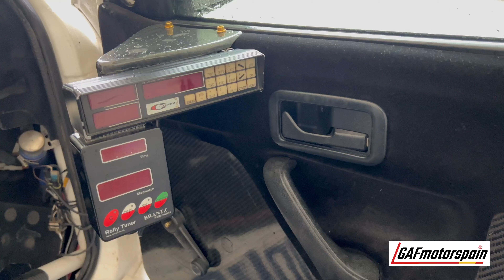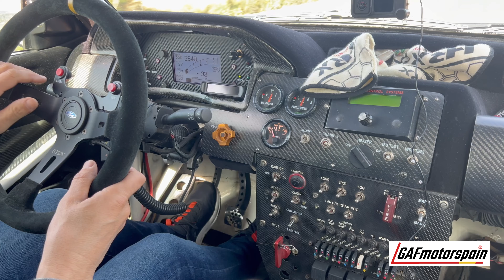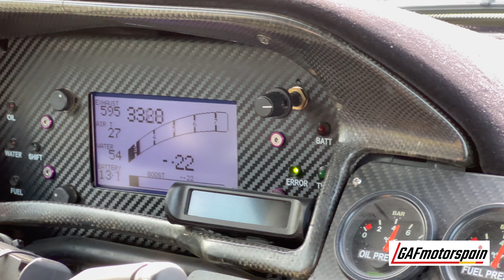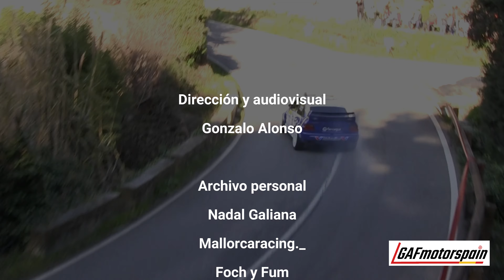FORD ESCORT WRC con NADAL GALIANA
¡Bienvenidos!
Hoy tachamos de nuestra lista un coche oficial del mundial de rallys, además de ser el primer WRC que enseñamos en el canal. Hace unos meses pudimos ver el garaje privado del mallorquín Nadal Galiana, y hoy nos subimos a su Ford Escort WRC original carrocería Safari.
Cuando empezamos con las pruebas de vehículo, soñábamos con algún día enseñar un vehículo de alta categoría oficial, y hoy, es el primero!

00:00 Intro
01:16 Palmarés de la unidad
02:17 Compra
04:40 Montaje y preparación
07:37 WRC & Grupo A
09:55 Radicalidad
11:49 ¿Hacerlo más radical?
14:33 Muchos Escort WRC
15:46 Mantenimientos
17:01 Panel central
17:51 Consumos
19:46 ¿Embrague?
22:55 Despedida